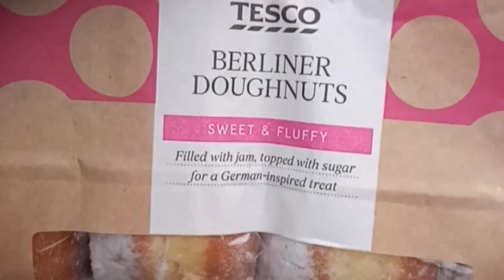🍩🍩🍩 Let's talk Donuts 🍩🍩🍩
Today, I did some shopping and rather than buying jam doughnuts I picked up a pack of Berliners.

Sorry, but... the berliners tasted absolutely amazing.

Sometimes it's nice to treat yourself to something nice. Mmmm 🤤